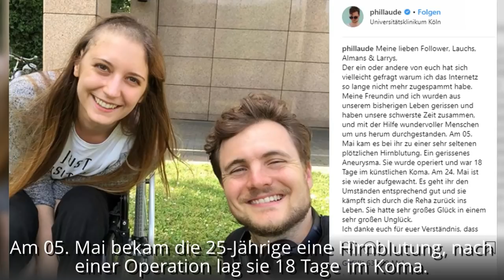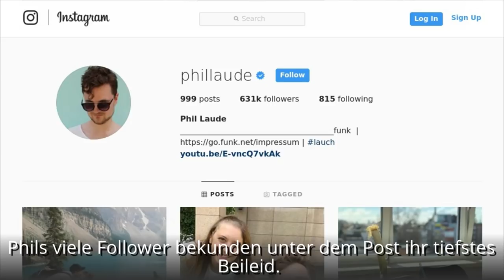Phil Laudes Freundin (25) ist plötzlich verstorben!!!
Ein Riesen-Schock für Influencer und Schauspieler Phil Laude  seine Freundin Nadja Bilek ist im Alter von 25 Jahren überraschend verstorben.